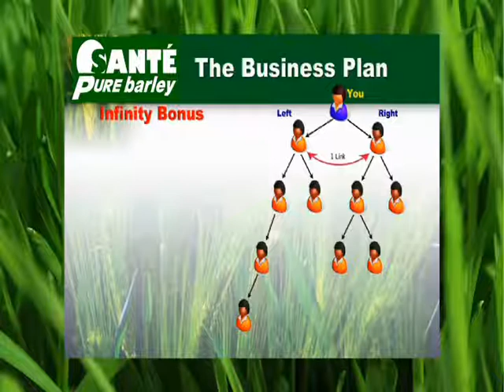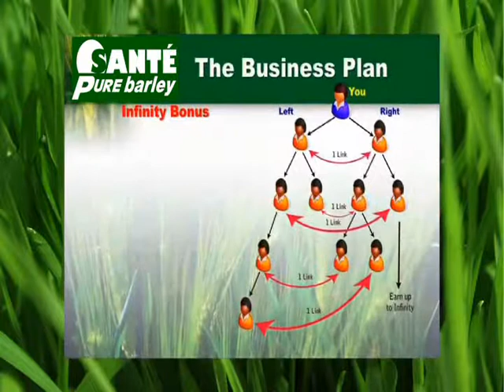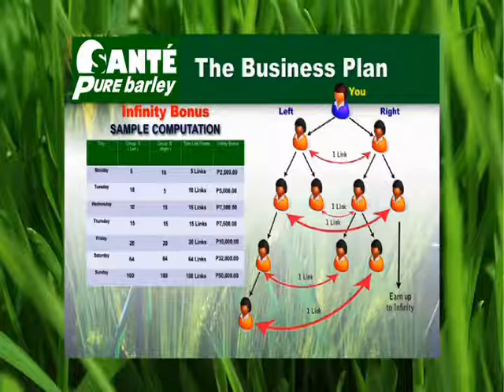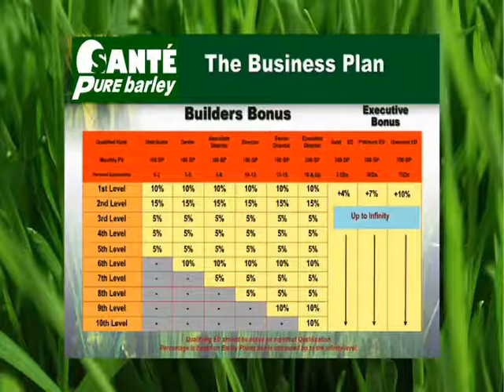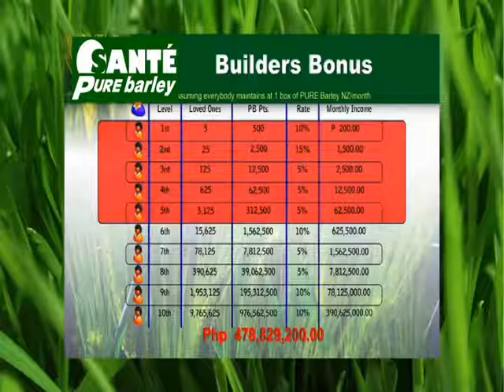Sante Barley Benefits - Sante Barley Business Reviews Part 7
Contact Person: Jaspher Ong
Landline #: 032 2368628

Barley Grass belongs to a family of grasses called cereal grasses. During the first part of the 20th century, the juice of barley grass was discovered to be rich in vitamins and minerals. The light-green leaves of barley plants are usually called barley grass because they are long and narrow like grass. Barley grass has been cultivated as early as 7000 BC, making this food one of the earliest cultivated foods known to man kind. Barley grass is used as a food source in some parts of Asia and it is available for food supplementation as both a juice and a powder that can be added to foods or taken as tablets or capsules.

Barley grass (5 grams) has more protein and fiber than a serving (114 grams) of raw spinach. Barley grass juice contains antioxidants, enzymes, and other phytochemicals that in vitro neutralize free radicals and other unfriendly chemicals, including pesticides and food preservatives. This grass also contains large amounts of beta carotene, folic acid, calcium, and several B vitamins making it a good source of nutrients. Barley juice also contains nutrients such as vitamins C and E, which are much more potent together than when taken separately. Barley grass is high in iron, all essential amino acids, flavonoids, and a number of minerals. Barley grass may sometimes be rich in vitamin K, which interferes with the action of anticoagulants such as Coumadin (the brand name for warfarin, a drug used to treat and prevent blood clots).

Barley grass is also has very high chlorophyll levels. Chlorophyll has been studied for its potential in stimulating tissue growth and in stimulating red blood cells in connection with oxygen supply. Chlorophyll also removes carbon dioxide and carbon monoxide, and has been found to reduce fecal, urinary, and body odor. Chlorophyll and other essential nutrients act synergistically in barley grass to detoxify the body from destructive toxins such as heavy metals and pollutants that we digest every day. Chlorophyll is anti-bacterial and can be used inside and outside the body as a healer. Chlorophyll reportedly inhibits the growth of cancer cells under laboratory conditions, but its value in human health has not been well studied.

Barley Grass contains perhaps the most balanced nutrient profile of all green plants. Many of the vitamins, minerals and enzymes present in Barley grass act as powerful antioxidants protecting our body from free radical damage, enhancing our immune system and improving cardiovascular health by reducing oxidative stress on cholesterol and the body as a whole.

Although barley grass clearly contains vitamins and minerals that are beneficial to the body, the health benefits of these substances have not been subject to in-depth clinical studies. The nutrient concentration in barley grass products varies with the conditions under which the plant is grown. Like other natural supplements, commercial barley grass is not standardized; therefore, different crops contain varying amounts of nutrients.

Although not substantiated, sources have claimed that barley grass is good for the following conditions: skin diseases, hepatitis, asthma, anemia, diabetes, arthritis, and obesity to name a few. There are no known side effects attributed to the consumption of barley grass. Finally, after years of research on over 200 types of plants, including fruits, vegetables, grasses, and herbs, scientists have found that young barley grass is one of the most nutritionally balanced foods in nature. Have you had your barley grass today?